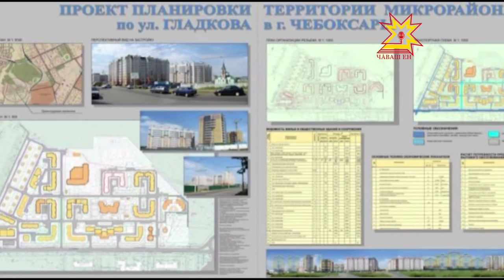Ольга Голодец побывала в столичном детском саду № 201 и гимназии № 5.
В совещании по  вопросам занятости участвовала и вице-премьер правительства России Ольга Голодец. До его начала она побывала в столичном  детском саду  № 201 и гимназии № 5.